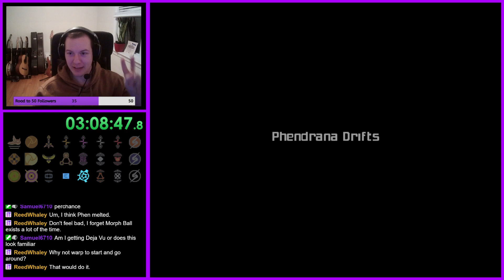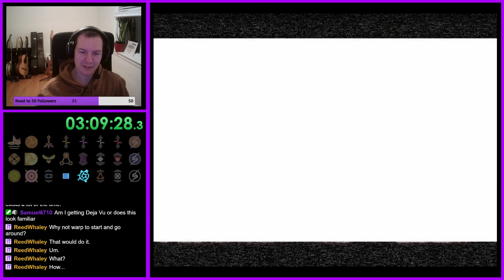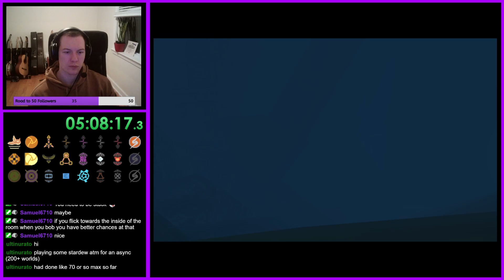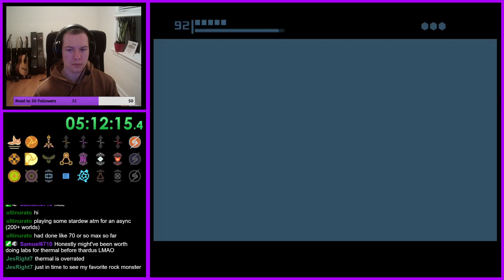Metroid Prime Submerged (Part 2)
Sorry for the scuffed audio, resolved at 1:17:00 (I was using my webcam vs my mic :/ )
Metroid Prime but it's underwater and painful.